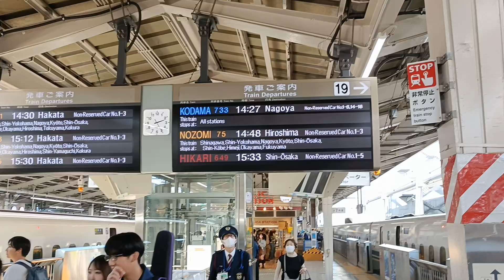《'24.Nov.3》🚄 I'm boarding Shinkansen Kodama773 from TokyoStation.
🚄 I'm boarding Shinkansen Kodama773 from TokyoStation.